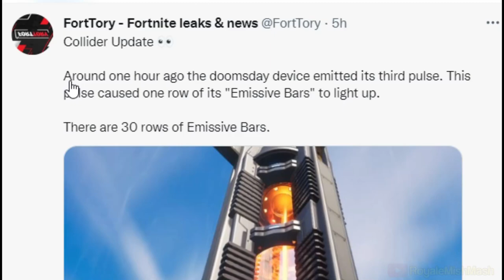All COLLIDER Pulses in Fortnite 😱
Fortnite collider live event pulse videos. All fortnite collider live event pulse videos. Collider device live event in fortnite is pulsating.